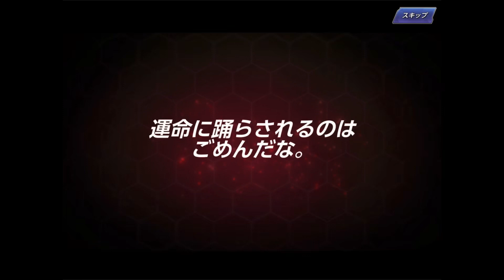【KOFオールスター】ついにリョウ・サカザキのフェス限が！最速で100連ガチャしたら、とんでもない引きをしてしまった件…拳…！【KOF ALLSTAR】【KOFAS】